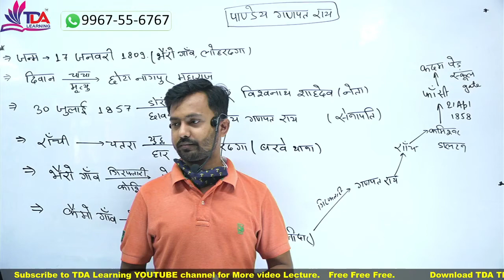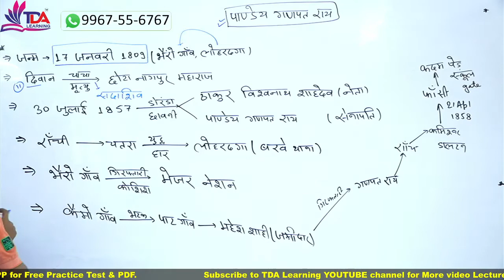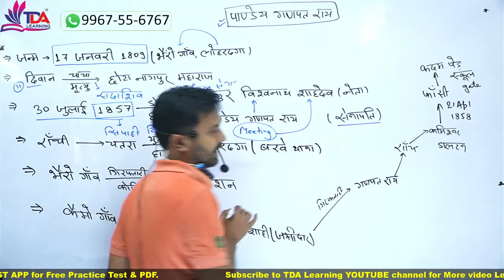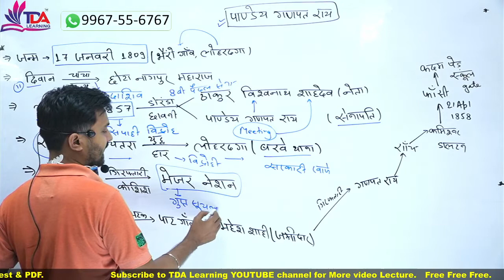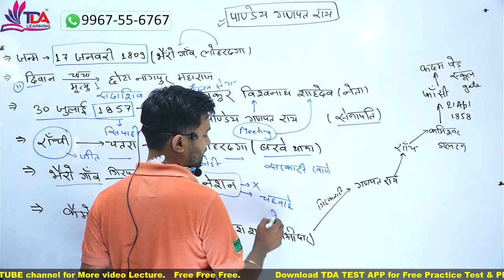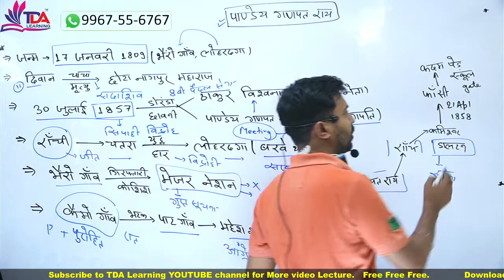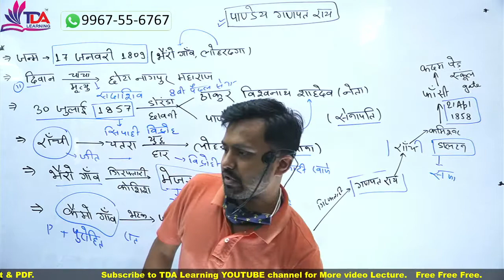झारखण्ड के स्वतंत्रता सेनानी (पांडेय गणपत राय) | JPSC 2021 | Jharkhand History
झारखण्ड आन्दोलन | झारखण्ड के स्वतंत्रता सेनानी (पांडेय गणपत राय) | JPSC 2021 | Jharkhand History | Pandey Ganpat Ray | JPSC History GS Paper - 2 | Jharkhand ke swatantrata senani